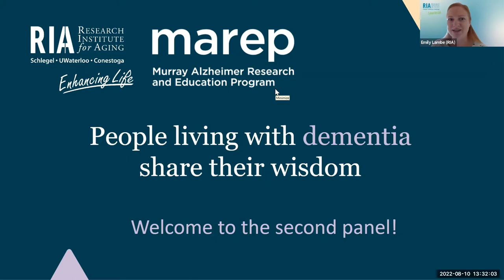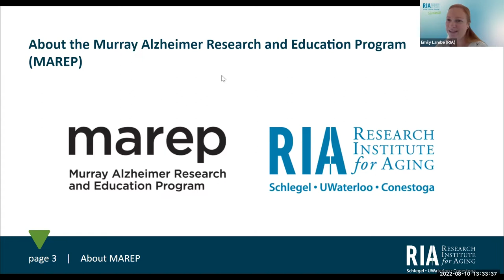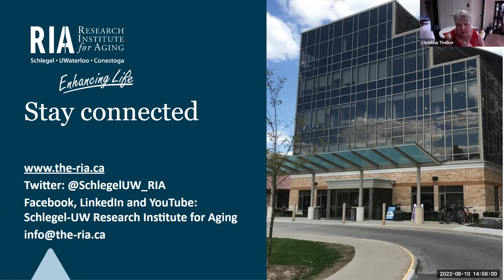MAREP Webinar Part 2: People Living with Dementia Share their Wisdom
In the second of this three-part webinar series, people living with dementia share their experiences receiving their diagnosis, and discuss the stigma and misconceptions around dementia.

Supported by the Murray Alzheimer Research and Education Program (MAREP), a collaborative research and education program that aims to enhance well-being for individuals impacted by dementia, including people living with dementia, care partners, healthcare providers and community members.

To learn more about MAREP visit: the-ria.ca/marep 👇 👇
Meet the Panelists:

Christine Thelker describes herself as bright, fun and adventurous. Diagnosed with vascular dementia and cerebrovascular disease at 56, she knows first-hand how people’s abilities are stripped instead of embraced. Recognizing that advocacy is the only way to make change happen, she is actively involved in many initiatives, including the Dementia Alliance International.

Carole Boudreau was diagnosed with Frontotemporal Degeneration Dementia combined with early onset Alzheimer's in 2001, at the age of 54. She retired from public service in 2012 due to mild cognitive impairment. Currently living in Shediac, New Brunswick with her husband, and is grateful to her son Nick for her truly wonderful granddaughter, Emilou.

Clara Mersereau was diagnosed with Alzheimer's disease in 2017, Clara loves to socialize and is actively involved with the Alzheimer Society. Both her mother and three sisters also had Alzheimer's disease. She currently lives in Thunder Bay, Ontario with her husband Bill and they have two daughters and two grandsons.

Debbie Cameron was diagnosed with Alzheimer’s in June 2021. Currently living in beautiful Chilliwack, BC by herself, she has support from her daughter Jolene and partner Tamara. She has three grandchildren: Carson, Cole and Caylin. Debbie stays busy by filling her days with aquafit, walking, visiting friends and gardening on her balcony.

John McCaffery left his career as an estate administrator with a national bank at age 48 because he experienced cognitive difficulties due to frontotemporal dementia. He has found recreation therapy to be the best way to stay active and engaged with friends. John is on the board of YouQuest, Calgary’s first wellness community for people with young-onset dementia. YouQuest uses a recreation therapy model to support younger people with dementia, and embodies John’s personal motto, to ‘have a good day, every day.’

Resources

Thank you to our incredible panelists for sharing so openly and honestly. We understand these conversations are difficult so if you or a family member is in need of assistance, please refer to the resources below: